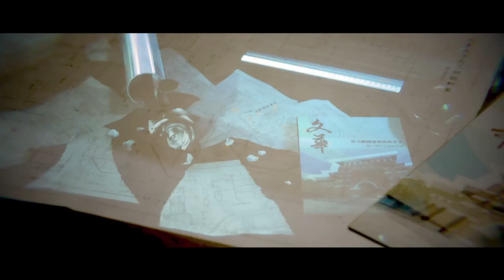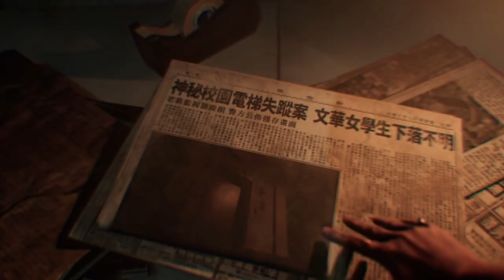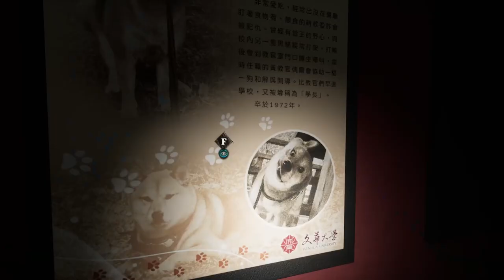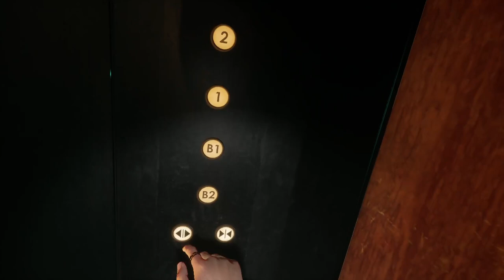HER NECK IS BACKAWRDS | THE BRIDGE CURSE 2